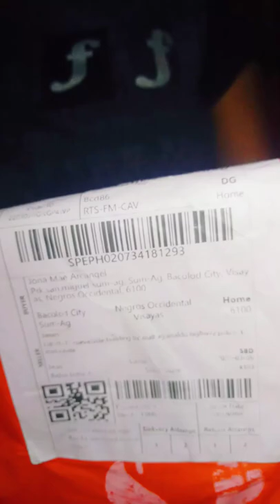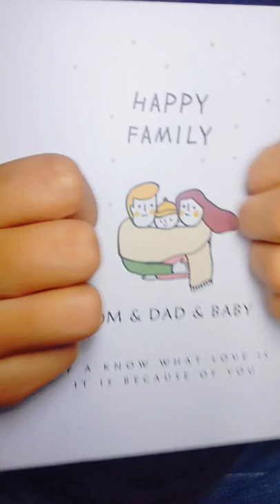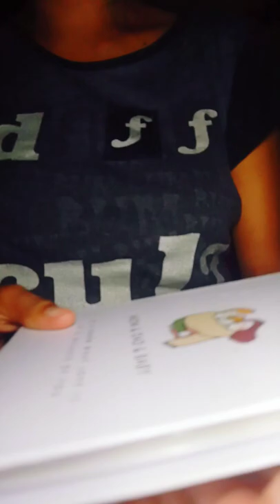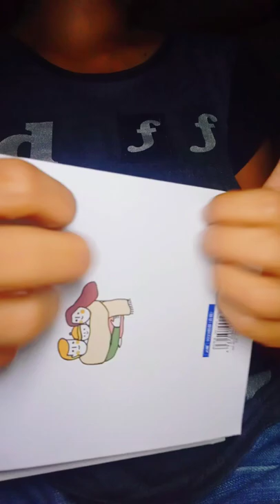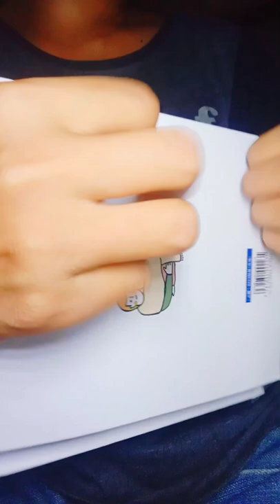ASMR Photo Album,Scratching + tapping + Peeling + Tracing 💯💯😴